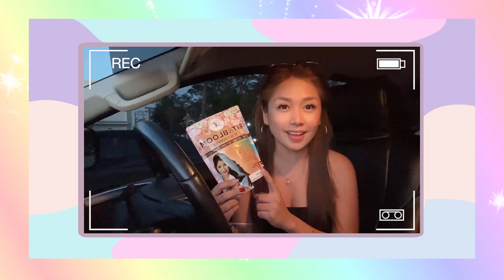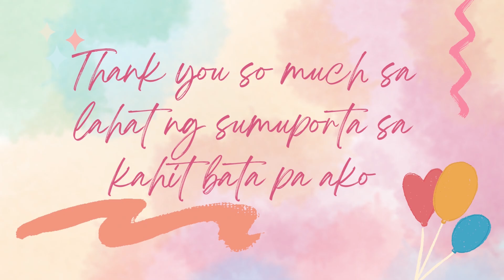FINAL BTS + NEW SECRET | KAHIT BATA PA AKO SEASON 2 | BEHIND THE SCENE | BLOOPERS